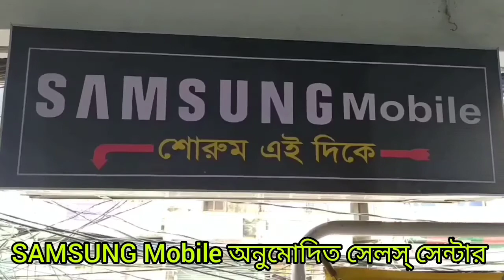নিভৃতে গানের কারিগর-৮ , আজকের কন্ঠশিল্পী নিহার রঞ্জন মিলন, উপস্থাপনায়- মনিরুজ্জামান বাবলু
Nivrte Gaan Karigar-6, Today's Singer Nihar Ranjan Milon, Presentation- Moniruzzaman Bablu